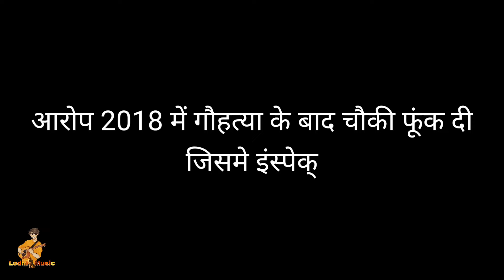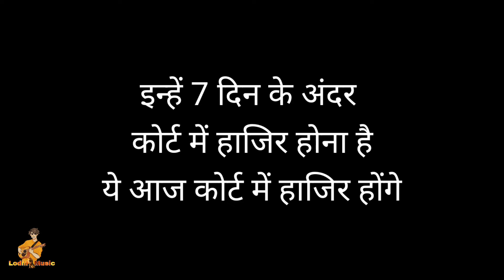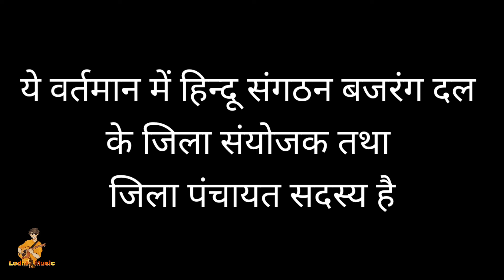कट्टर हिन्दू शेर लोधी योगेश राजपूत | हिन्दुराज | lodhi music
जय लोधेश्वर 🚩

इस वीडियो में कट्टर हिन्दू शेर
लोधी योगेश राजपूत के बारे में जानकारी दी है

हमसे जुड़ें

Lodhi reaction kshatriya -